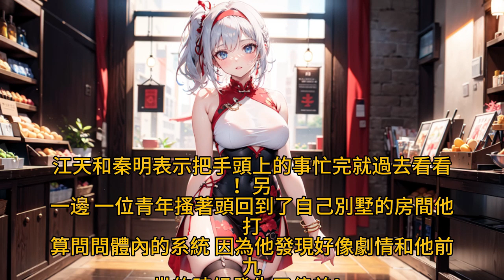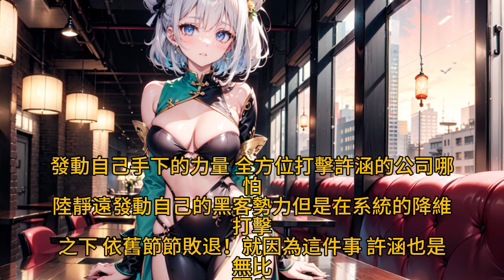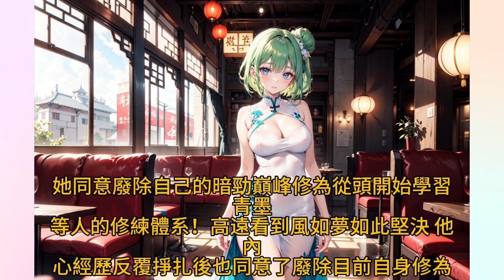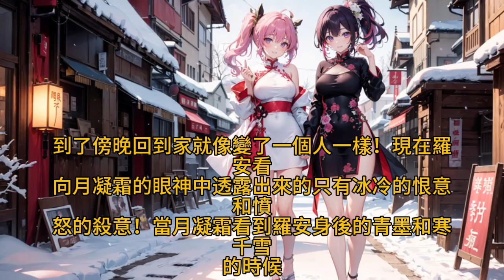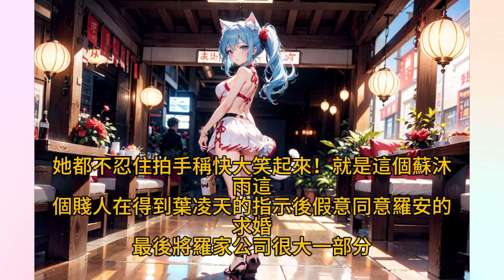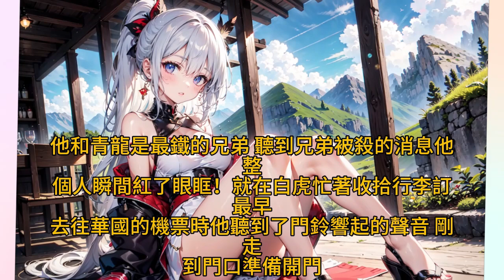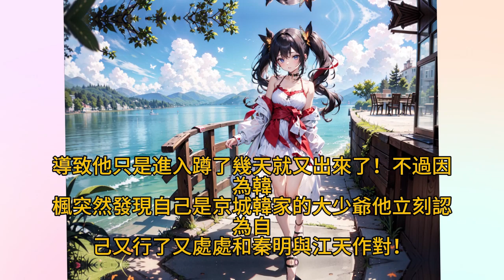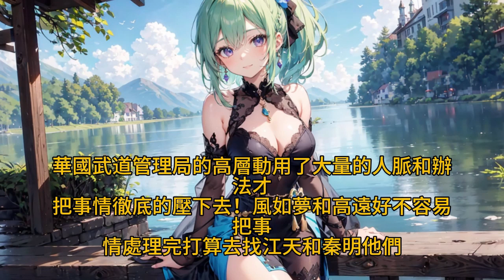《我都無敵了，要你這系統有什麼用？》115-127 青墨開局無敵，萌新小白突然成修仙界巨佬，穿越各種影視劇，動漫，小說情節。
煩請訂閱支持風魚阿古說頻道更新。
青墨：統子你來晚！小爺已經無敵了！
系統：那我不管，反正是我先選的你！
青墨：……